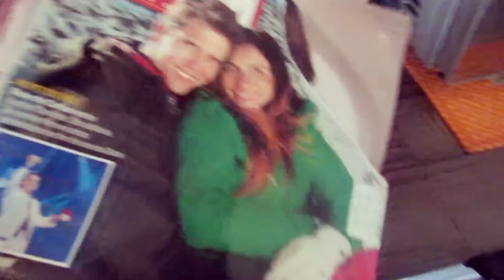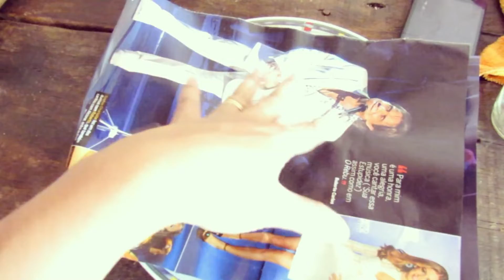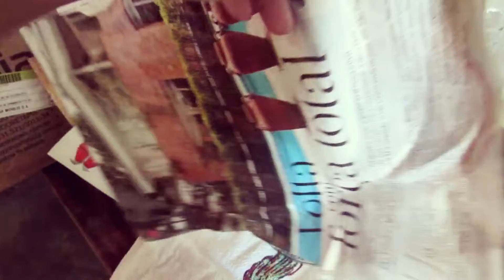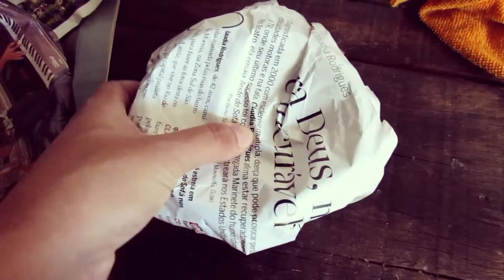MUDAMOS DE CASA | Como organizo a mudança | Vlog | Vlogmas #25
TEREMOS VÍDEOS TODOS OS DIAS ESSE MÊS!

Deixe seu comentário que vou amar saber o que você achou do conteúdo.
E não se esqueça de deixar seu joinha pra me deixar feliz :)

Bjão!